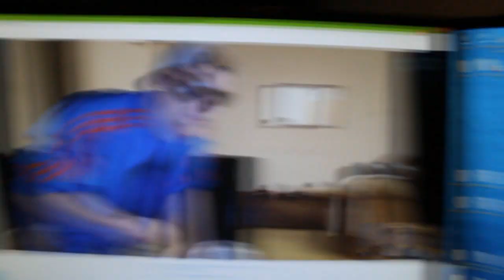IK BEN EEN SMURF! - KOOLEIN VLOG #19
▶ Hoi KOONEINTJES! Yo guys! Vandaag een nieuwe vlog, waarin ik in pak ben en mijn zusje naar haar gala breng. Lief he?

▶ Vergeet niet om een duimpje achter te laten!

Hee Kooneintjes, welkom op KOOLEIN mijn naam is Colin en ik ben 20 jaar oud! Ik kom uit Sittard, Limburg en ik vind het leuk om video's te maken over allerlei soorten dingen!

Gespeelde en verwachte games: MineCraft, BattleField4, League of Legends, Hearthstone, Watchdogs, Need for Speed, South Park 'The Stick of Truth' en nog veel meer! En dat allemaal in het Nederlands/Dutch!

Naast Let's Plays/Walkthroughs doe ik ook nog sketches en vlogs!

Groetjes!